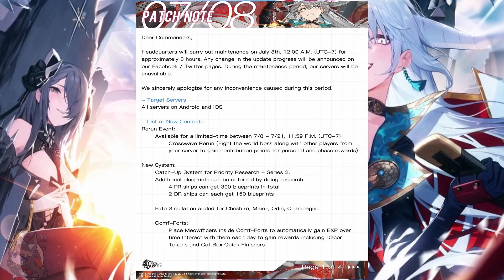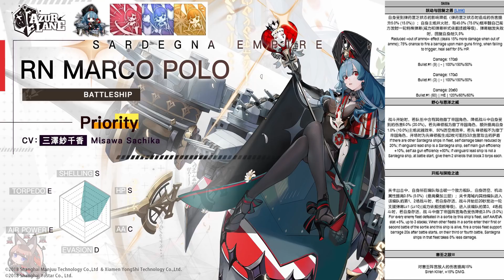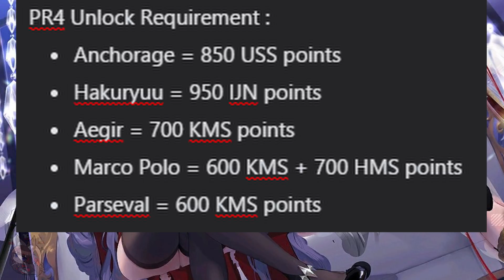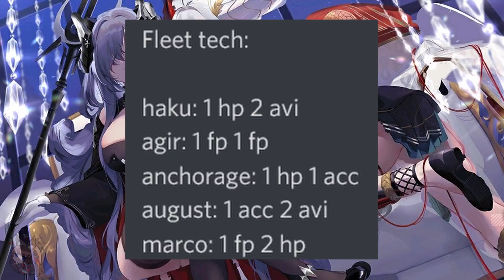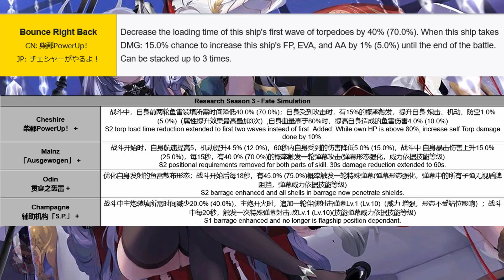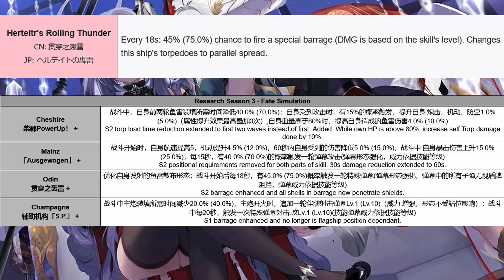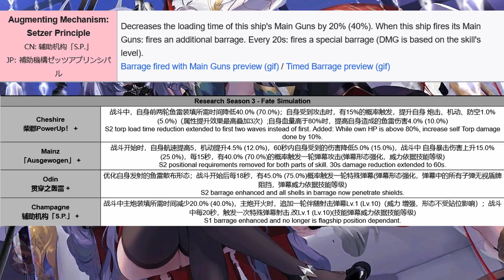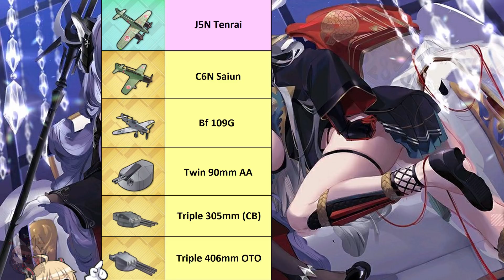[Azur Lane] PR4 Data Mine - PR4 Ships, PR4 Equipment, PR3 Fate Simulation Stats/Skills Review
PR4 (Marco Polo, Anchorage, August von Parseval, Agir, Hakuryuu), PR3 FS5 (Odin, Champagne, Mainz, Cheshire), and PR4 Research Gear (J5N Tenrai, C6N Saiun, Bf 109G, Twin 90mm AA, Triple 305mm, Triple 406mm) will all be released with today's update and here is an early look into their strength and abilities.

Timestamps:
0:00 Introduction
0:34 Patch Notes
4:26 Marco Polo
8:22 Anchorage
11:10 August von Parseval
15:21 Agir
20:34 Hakuryuu
24:44 PR4 Ship Overview
26:08 PR3 Fate Simulation
29:55 PR4 Research Gear
37:16 Recap & Conclusion

Dimbreath
Samu
Altina
Lekters
龙三元

- Art -
nys
4946
Eternity